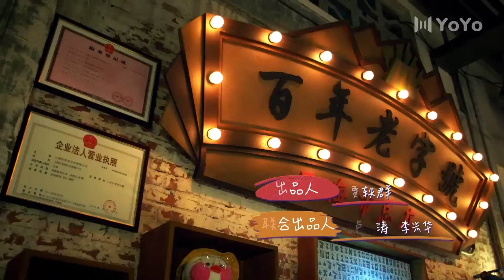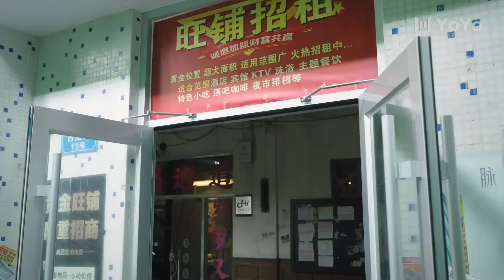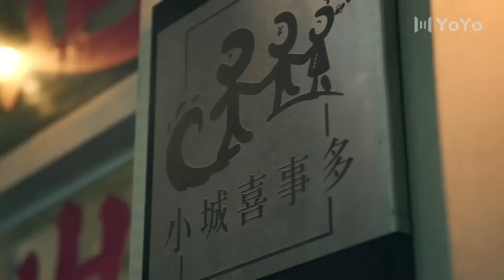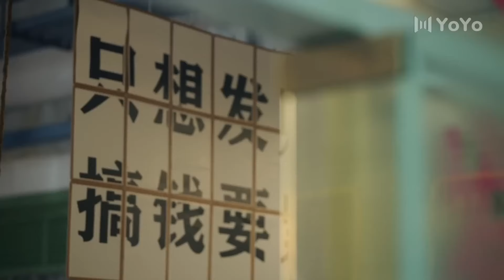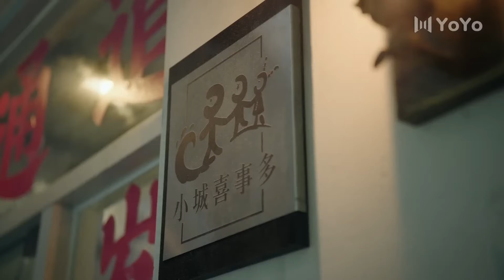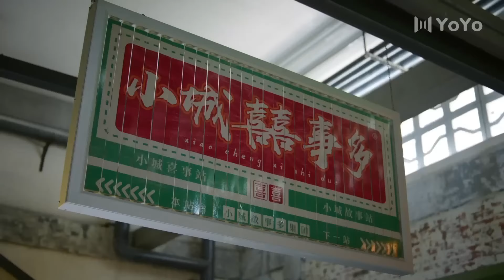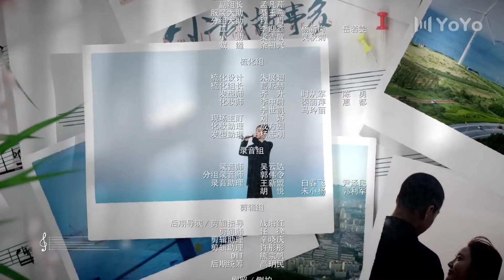【Sub Español】Historias De Una Pequeña Ciudad EP04| Small Town Stories | 小城故事多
💬Sinopsis:
Mu Di, una mujer profesional de Suo Na con un alto nivel de educación y capacidad, regresó a casa para recuperarse de una lesión. Allí conoce a Bai Lang, un jefe de empresa inteligente y capaz. Debido a un incidente, los dos se ven obligados a dirigir un negocio juntos.

En el proceso de construir juntos el negocio, Mu Di no solo sintió un tipo diferente de calidez humana, sino que también fue recibido con los brazos abiertos por la gente local de la ciudad y obtuvo la inspiración para combinar el arte tradicional y la cultura pop.

Mu Di tiene una nueva comprensión de la música folclórica que alguna vez amaba. Ha progresado continuamente en sus actuaciones y ha recibido muchos elogios. También ha mejorado su difícil comienzo con Bai Lang.

Al final, Mu Di y los miembros de la orquesta folklórica aprovecharon la oportunidad para hacer música folklórica tradicional que muchos conocen y aman.

Bajo la influencia de Bai Lang, Mu Di derribó sus muros y enfrentó su corazón. No sólo encontró una carrera que ama, sino que también encontró un hogar que ama.

Géneros:  Vida, Romance, Comedia, Familia, Negocios, Drama
Episodios:30